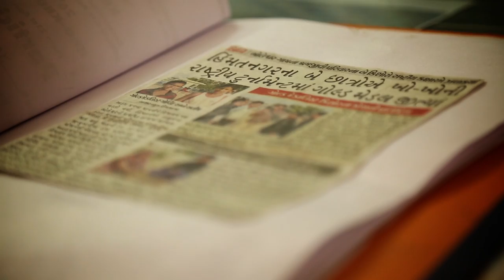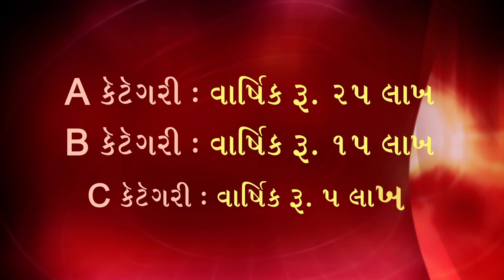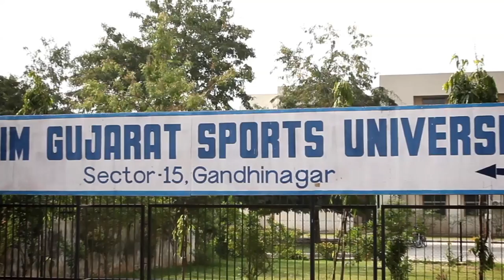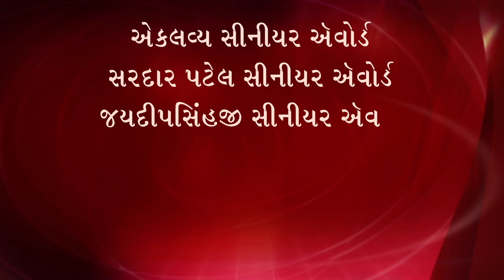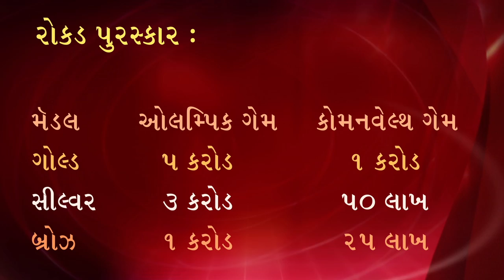KMK Film - SAPNA THAYA SAKAR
A film describing Sports Culture in Gujarat.